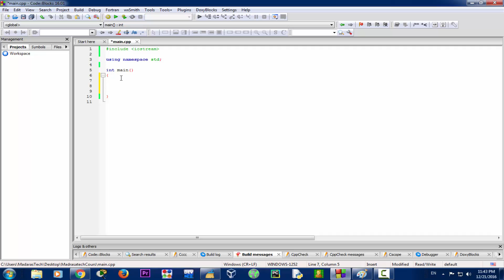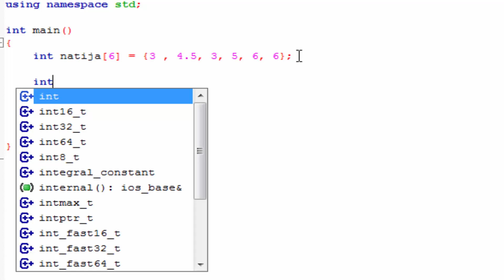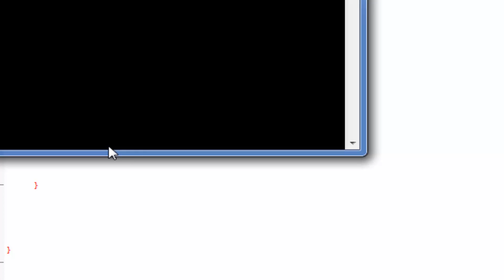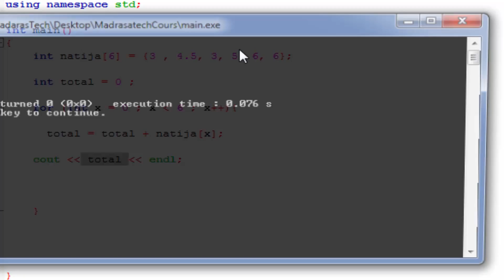الدرس [24] دورة ++C : حساب ما يوجد داخل المصفوفة باحترافية